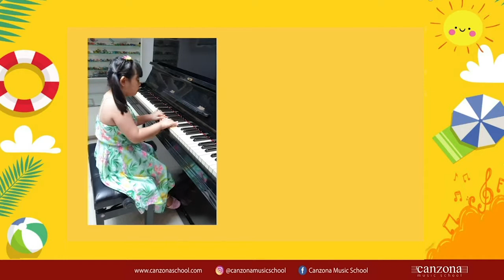Violin concerto Op. 35 ( Little Pianist Forte Piano)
Music arranged, mixed and mastered by Marisa Sharon Hartanto.
Produced by Canzona Music School